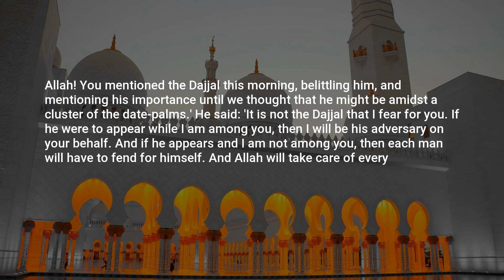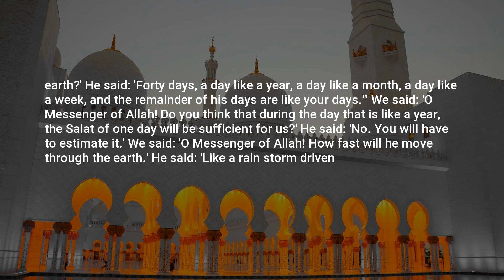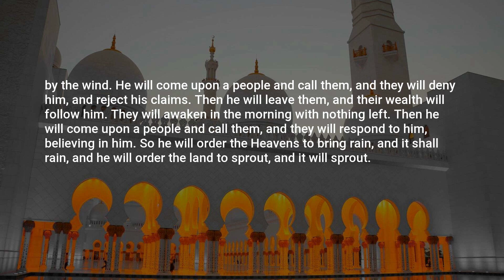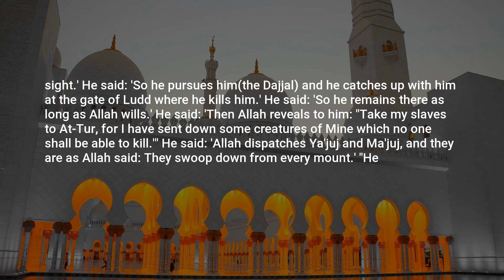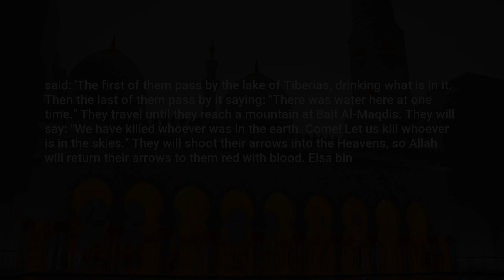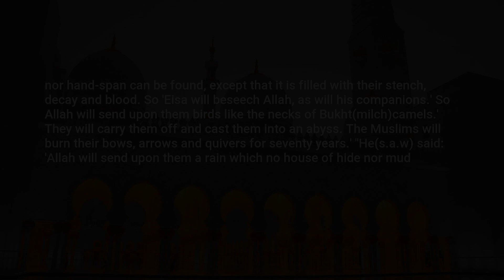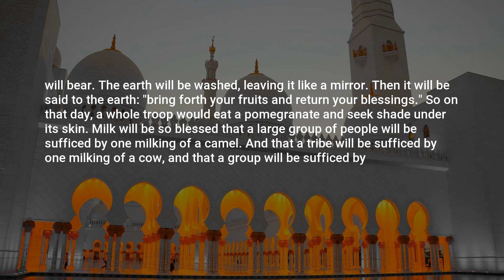Jami at-Tirmidhi, Hadith: 2325, Chapters On Al-Fitan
Assalamu Alaikum,

In this video, we present a profound hadith from the collection of Jami at-Tirmidhi. This enlightening hadith, numbered 2325, offers valuable insights and wisdom for our daily lives.